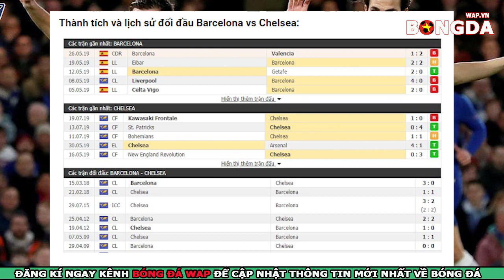Trực tiếp nhận định Barcelona vs Chelsea, Giao hữu CLB, 17h30 ngày 23/7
👉Nhận Định Trực Tiếp bóng đá Barcelona vs Chelsea Giao hữu CLB, 17h30 ngày 23/7
👉Dự đoán bóng đá Chelsea vs Barcelona
👉Soi kèo bóng đá Barcelona vs Chelsea với tỷ lệ chính xác cao nhất.